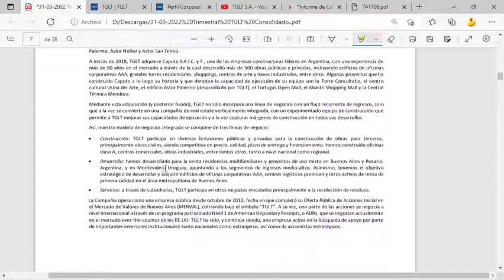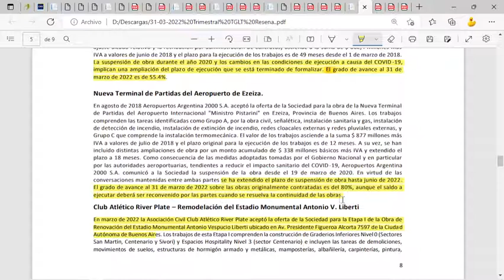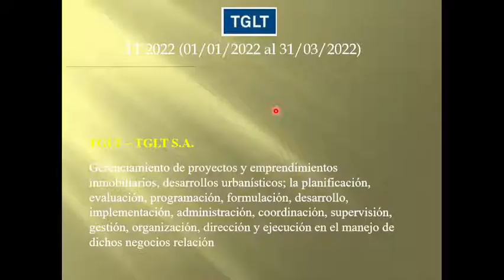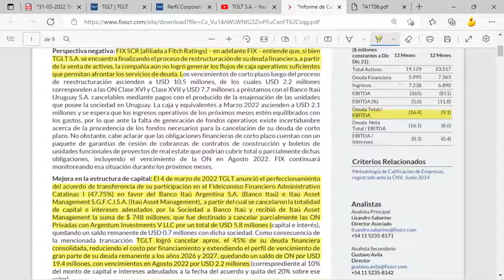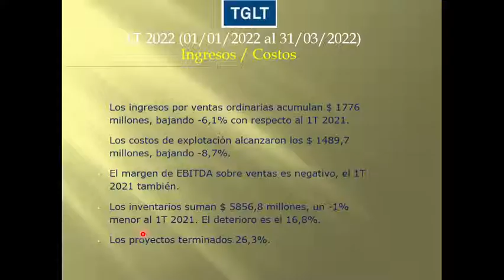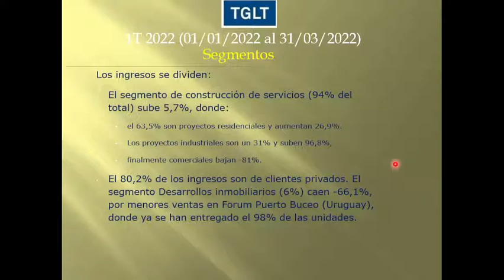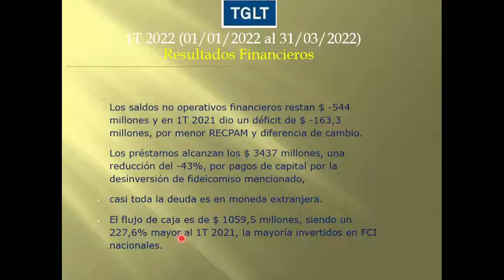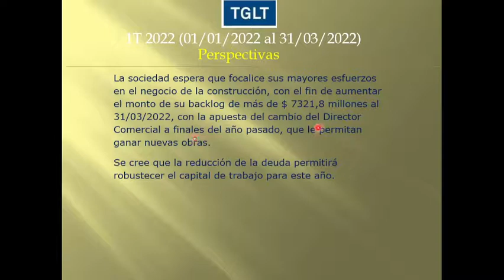TGLT - TGLT S.A. -- 1T 2022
El ejercicio 2022 comienza con un déficit de $ -382,9 millones, el 1T 2021 la pérdida fue de $ -129,1 millones, se imputaron en impuestos a las ganancias un negativo de $ -234 millones, donde en la conciliación, se incluye en el desglose la venta de activos por $ -127 millones.

Como puntos salientes: FIXSCR mantiene la perspectiva negativa con la empresa con una calificación “CCC”. Se anunció los detalles del acuerdo de transferencia de la participación del Fideicomiso de Catalinas I (47,75%) en favor del Grupo Itaú, lo que permitió cancelar la deuda de $ 748 millones con el grupo. Se refinanció en Uruguay (a través de Ponte Armelina SA) el préstamo de U$S 3,1 millones al 31/12/2022 (vencía en abril) con una tasa anual del 12%.

Los ingresos por ventas ordinarias acumulan $ 1776 millones, bajando -6,1% con respecto al 1T 2021.  Los costos de explotación alcanzaron los $ 1489,7 millones, bajando -8,7%. El margen de EBITDA sobre ventas es negativo, el 1T 2021 también. Los inventarios suman $ 5856,8 millones, un -1% menor al 1T 2021. El deterioro es el 16,8%. Los proyectos terminados 26,3%.

Los ingresos se dividen: El segmento de construcción de servicios (94% del total) sube 5,7%, donde: el 63,5% son proyectos residenciales y aumentan 26,9%. Los proyectos industriales son un 31% y suben 96,8%, finalmente comerciales bajan -81%. El 80,2% de los ingresos son de clientes privados. El segmento Desarrollos inmobiliarios (6%) caen -66,1%, por menores ventas en Forum Puerto Buceo (Uruguay), donde ya se han entregado el 98% de las unidades.

Los resultados de empresas asociadas dan un positivo de $ 52,3 millones, además se incluye la venta del Fideicomiso de Catalinas I se imputaron $ 773,4 millones, en 1T 2021, dio un superávit de $ 46,9 millones.  Las inversiones de la sociedad suman por $ 1428,5 millones, bajando -62,4%, justamente por la desafectación de Catalinas.

Los gastos de naturaleza suman $ 397,6 millones, aumenta 20,5%, donde: sueldos y cargas sociales (41,7%) suben 25,3%. Impuestos, tasas y contribuciones (16,6%) suben 65,2%. Honorarios profesionales (10,7%) suben 18,3%. Otros ingresos y egresos imputaron un déficit de $ -222,3 millones, en el 1T 2021 fue un positivo de $ 86,8 millones por juicios/contingencias.

Los saldos no operativos financieros restan $ -544 millones y en 1T 2021 dio un déficit de $ -163,3 millones, por menor RECPAM y diferencia de cambio. Los préstamos alcanzan los $ 3437 millones, una reducción del -43%, por pagos de capital por la desinversión de fideicomiso mencionado, casi toda la deuda es en moneda extranjera. El flujo de caja es de $ 1059,5 millones, siendo un 227,6% mayor al 1T 2021, la mayoría invertidos en FCI nacionales.

La sociedad espera que focalice sus mayores esfuerzos en el negocio de la construcción, con el fin de aumentar el monto de su backlog de más de $ 7321,8 millones al 31/03/2022, con la apuesta del cambio del Director Comercial a finales del año pasado, que le permitan ganar nuevas obras. Se cree que la reducción de la deuda permitirá robustecer el capital de trabajo para este año.

La liquidez baja de 0,85 a 1,19. La solvencia baja de 0,47 a 0,33.
El VL es 5,19. La cotización es de 3,2. La capitalización es de 2928,8 millones
La pérdida por acción es de -0,44.